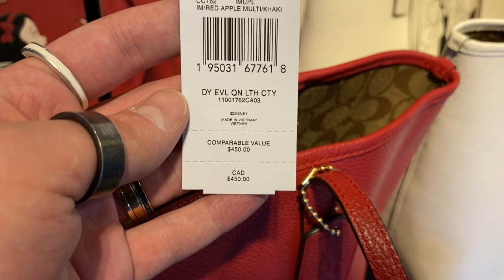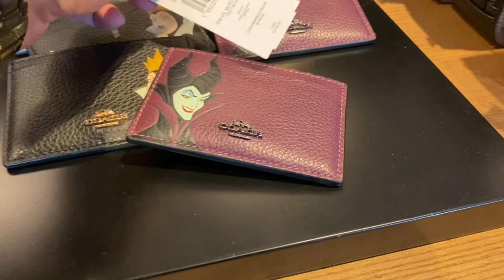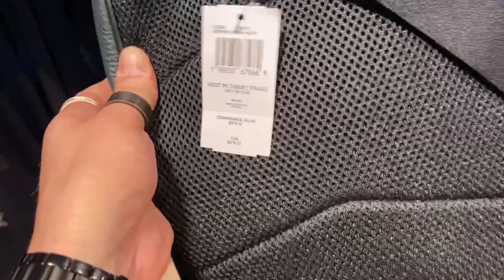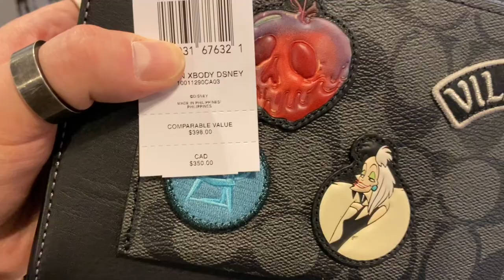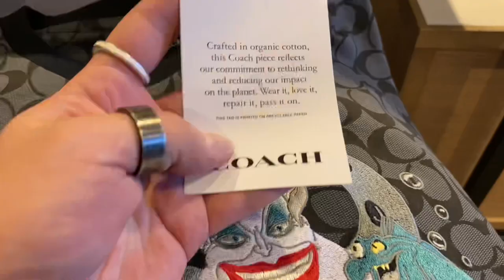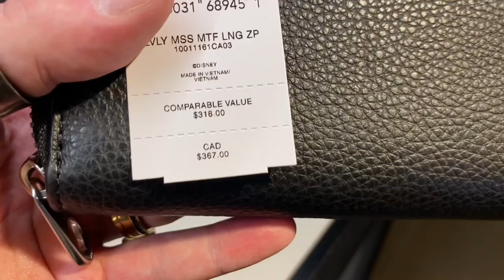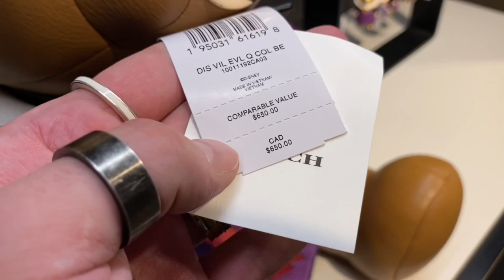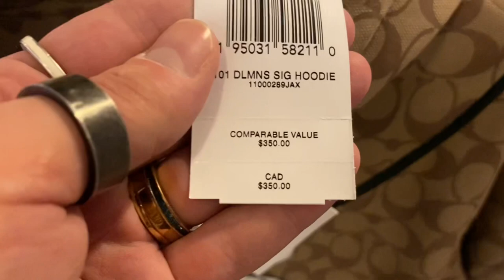Disney Villains TAKEOVER Coach Outlet! Disney X Coach Villains Collections!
Disney X Coach continues to take over but this time with VILLAINS! Come shop with me and check out URSULA, MALEFICENT, EVIL QUEEN and CRUELLA in the latest Coach Outlet Disney collection! 😍🖤👜

Disney X Coach Villains bags shown if available*;

West Pack with Maleficent Dragon Motif- *currently unavailable*

West Backpack with Evil Queen Motif- *currently unavailable*